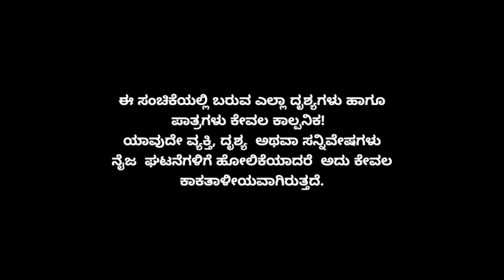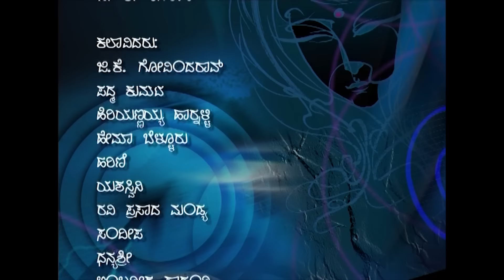Minchu Episode 56 || TN Seetharam